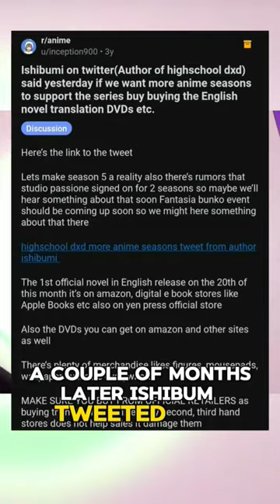Highschool DxD Season 5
Will highschool dxd get a 5th season
Highschool of dxd is a Shonen harem anime released in 2012 and has 4 seasons and is extremely successful even though it had a lot of censorship problems, So after all that success and more than half the light novel untouched it should make sense for the anime to get a new season right?
There was a rumor about the 5th season during the 2020 pandemic but unfortunately it was just a rumor
The creator ichiei ishibumi suffered a hand injury during this time and stated a 5th season was never on his mind
A couple of months later ishibumi tweeted that if overseas fans wanted a 5th season, then it would be a good idea to support the English releases of the light novel
These last couple of years the creator has gotten sick and had multiple hospital visits but fortunately a couple of months ago he is finally getting better and slowly getting back into writing the 5th volume  shin high school dd and he was also overseeing the production of the dxd spinoff light novel junior high school dxd
As of now there are leaks that say the production of the 5th season may start mid 2024 but personally I wouldn't rely on these leak as most of the time they are fake and used as an attention grab so for we can just hope and pray we get another season